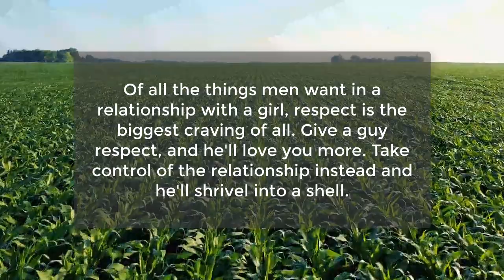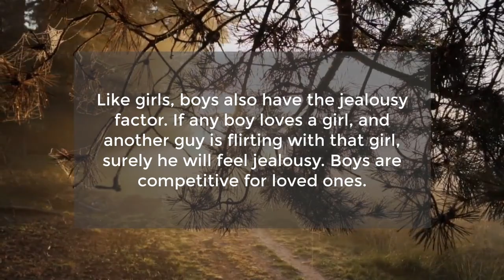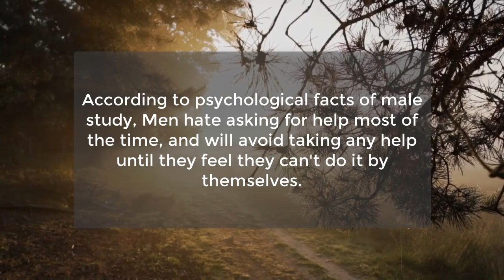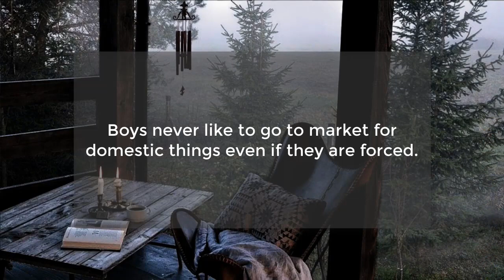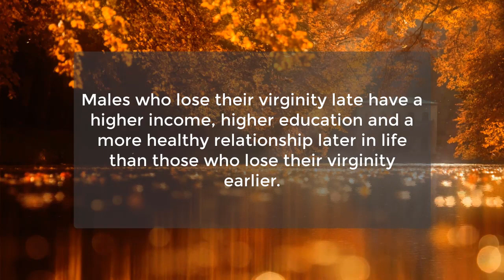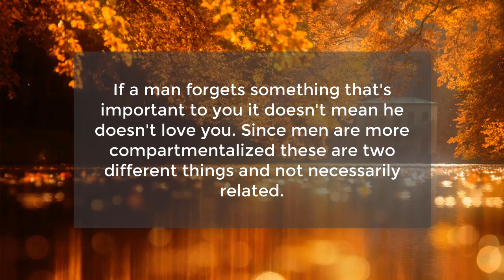Interesting Psychological Facts About Men | Psychology of human behavior | Awesome Facts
Males who lose their vlrglnity late have...
Like girls, boys also have the...
According to Psychological facts of male study, Males...